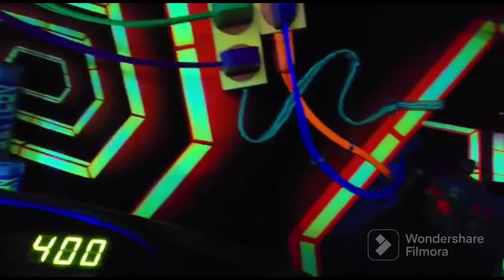disneyland tour, places to visit in paris